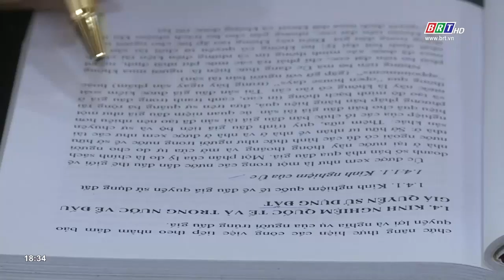Khơi thông, tạo sức bật từ nguồn lực đất đai | BRTgo